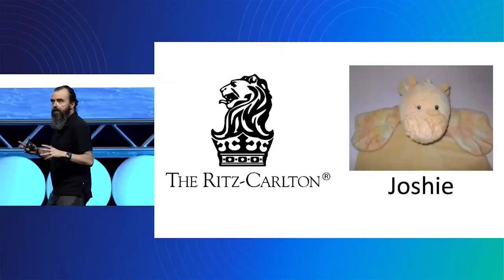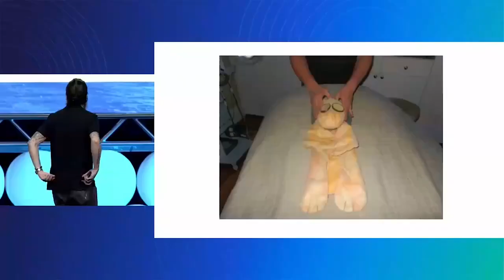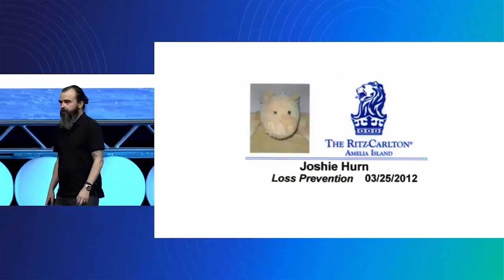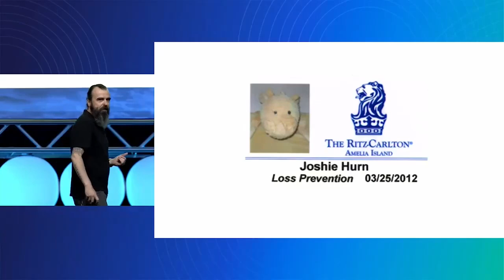A Great Customer Service Anecdote from Scott Stratten, The Ritz Carlton Story.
Today's customerservice anecdote comes from Scott Stratten. Through humor and amazing storytelling, Scott tells us how The Ritz Carlton (tag) created an "extended vacation" for a guest's lost stuffed animal. This act of kindness had an everlasting impact on the customers that they took care of.

As the ultimate sales and marketing truth slayer, Scott helps organizations see their business through a new lens with his unconventional “unmarketing” views and vanguard approach to building and maintaining real customer relationships. Named a top 5 social media power influencer by Forbes.com, Scott elevates the conversation by putting the focus back on what matters most to current and potential buyers, values like trust, authenticity, relationships, and service.